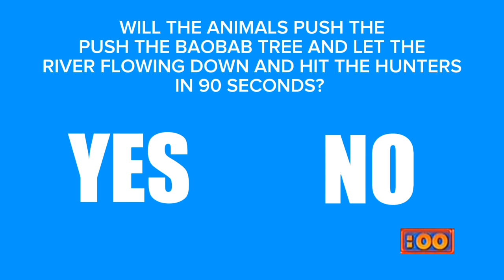STOPPING THE HUNTERS CHALLENGE BY KIMBA THE WHITE LION